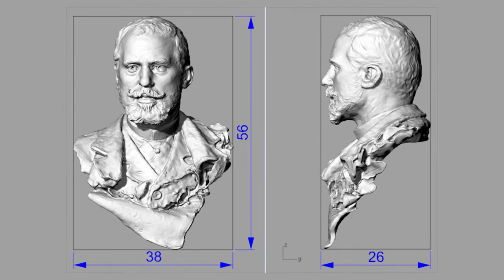Gayarre vuelve al Real - Cuestación popular (Cintruénigo 2016)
Con motivo del 125 Aniversario del tenor Julián Gayarre, navarro y español, hombre trabajador, honrado y generoso, el Teatro Real de Madrid ha aceptado la donación de una copia del busto en bronce de Gayarre obra de Benlliure propiedad del Gobierno de Navarra.

A instancia del autor de la última y más completa biografía de Gayarre, la Fundación Operística de Navarra ha canalizado la iniciativa de lograr que un busto de nuestro cantante universal vuelva al Teatro Real, lugar donde estuvo muchos años regalado, en su día, por el propio Benlliure, gran amigo de Gayarre.

El Gobierno de Navarra ha costeado la digitalización de la obra en 3D y desde esta Fundación solicitamos a todos los "gayarristas" y amantes de la ópera, la Historia y la cultura en general que contribuyan en los gastos de la ejecución del busto en bronce a través de esta cuestación popular. Muchísimas gracias por su colaboración.